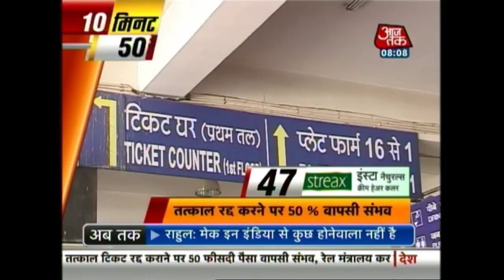10 Minute 50 Khabrien: May 29th, 2015 | 8 AM